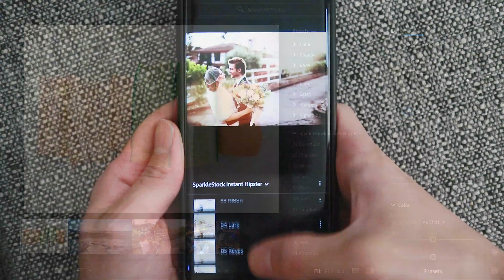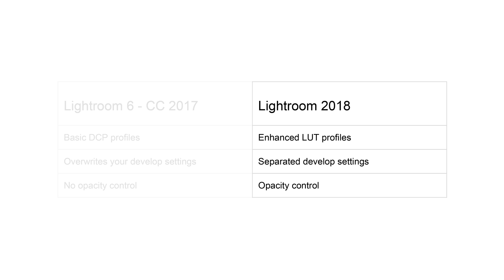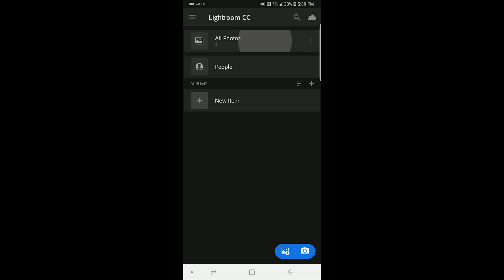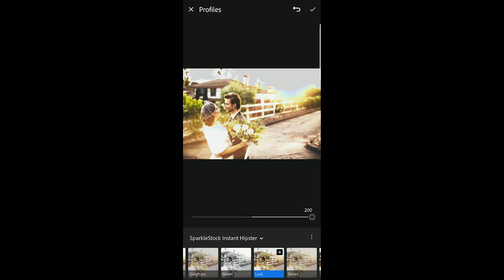How to Install Lightroom Mobile Presets + 5 Free Presets!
In this tutorial, you'll learn how to copy Lightroom presets to your iOS or Android phone.

1. Import the preset to Lightroom CC (Not Lightroom Classic CC)
2. Wait for the presets to sync
3. Open Lightroom CC on your phone

Also included are 5 free Instagram Lightroom presets.

📚 Lightroom Books